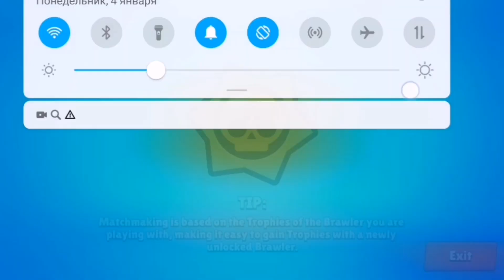ПУШИМ КУБКИ В ГЕМАХ!! ЛЮТЫЕ ПИКИ!! БРАВЛСТАРС!! BRAWLSTARS!!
Друзья сегодня покатаем в бравлстарс в гемах, получилось круто за Пайпер:) Прошлый видос по бравлу) 👇

Возможно ты искал именно это:)